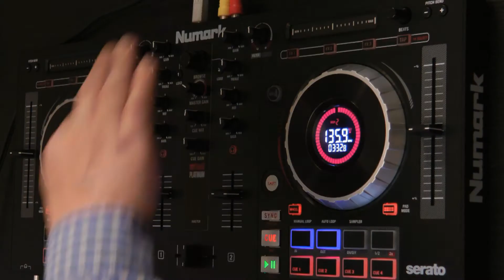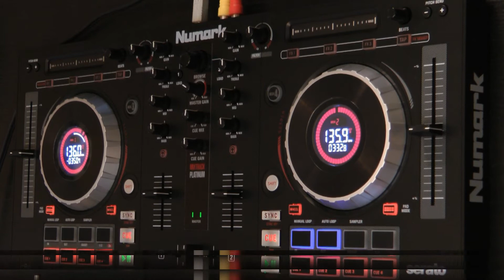Numark Mixtrack Platinum - Loading Tracks into Serato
SKYPE Lessons available!  to set up a time.
The Mixtrack Platinum comes with Serato DJ Intro.  This video demonstrates how to load tracks from your bins.  To learn more about bins please visit fiercemuleproductions.com and check out the full video series with a write up.